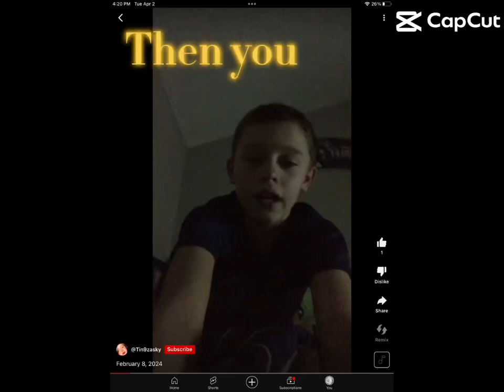July 21, 2024